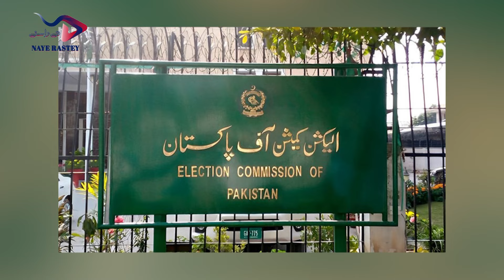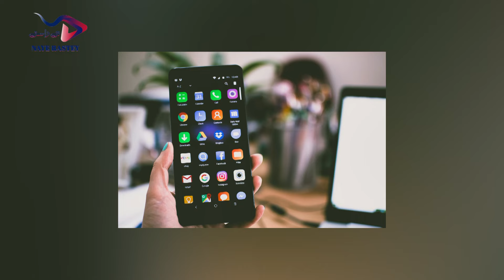After effects of general Election in pakistan | Pakistani Election Memes 2024 | Naye Rastey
Election 2024 Final Result | Pakistan Election Memes 2024 | Naye Rastey